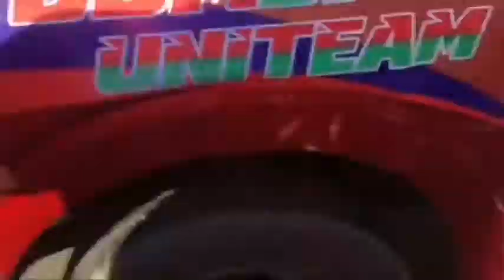Ang Presidente ko!